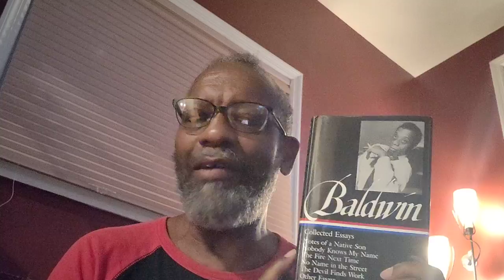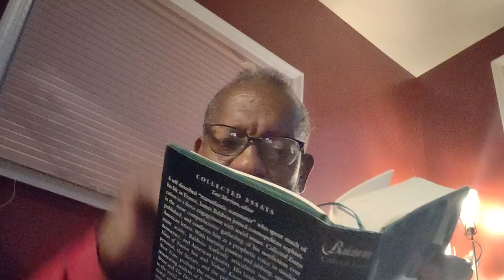A Bit of Baldwin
Because DaBrother was reading some James Baldwin; and he just happened to come across da great Raul Peck documentary, *I Am Not Your Negro*...
Well, he just had to speak something or other as JB is always inspiring.

Crypto Currency /BitCoin CONTRIBUTIONS:
722fce22-5e9f-42fc-a378-2da90f5d267a